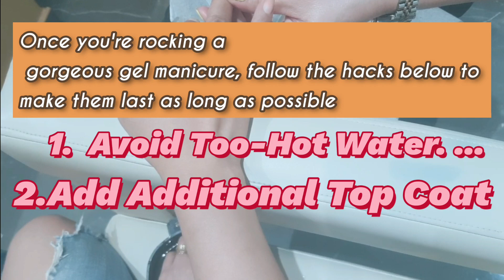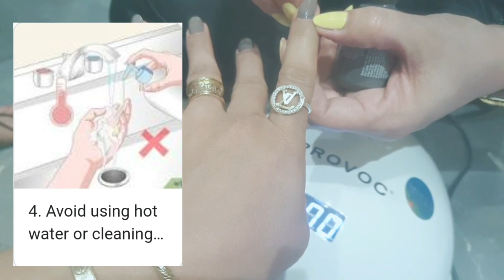How to do nail gel polish at home with UV light ⛔😱 | Marie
Hi every one thank you for stopping by again,

this video is with chikahan with friend
it's been like 3 years I don't see her
and only we see each other
kamustahan

I’ve been getting tons of requests for a detailed uv gel polish tutorial ,  I know a lot of us are cutting our own hair coloring our own hair do a DIY at home these days because of lockdowns and pandemic so I thought why not show you how to do a underneath hair color tutorial step by step without bleaching your hair